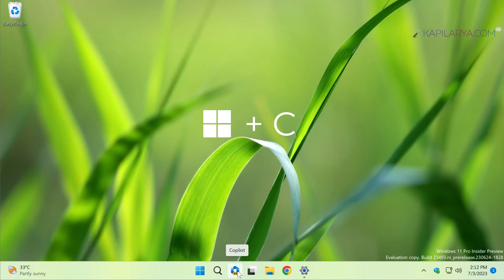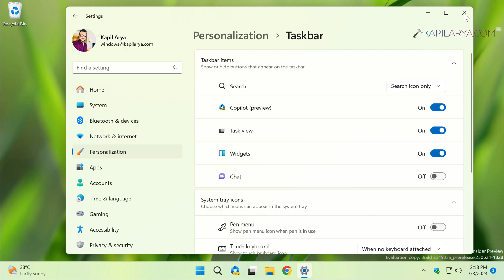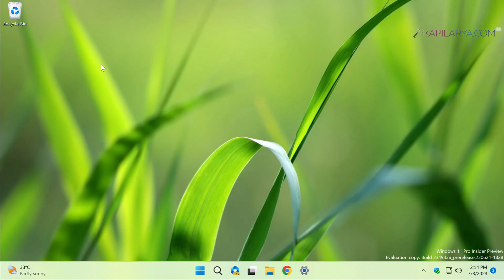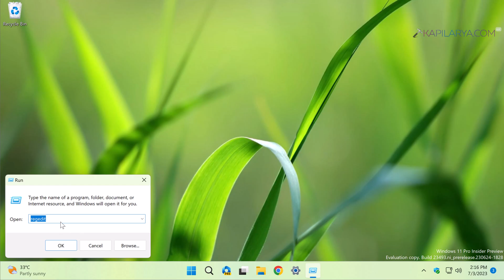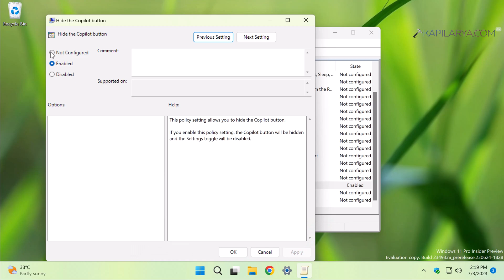Remove Windows Copilot button from taskbar on Windows 11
This video guide will show you how to add/remove Windows Copilot button from taskbar on Windows 11.

Registry location: HKEY_CURRENT_USER\Software\Microsoft\Windows\CurrentVersion\Explorer\Advanced.

Chapters:
00:00 Intro
00:23 Windows Copilot on taskbar
01:02 Remove using Settings
01:43 Remove using Registry
03:01 Remove using Group Policy
04:33 End screen